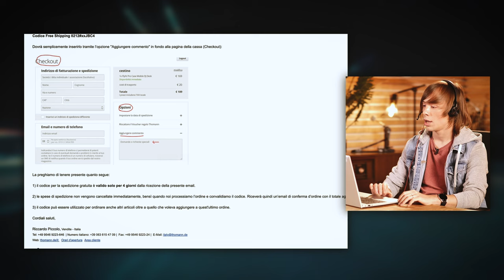Quel prodotto che mi scordo sempre di inserire nell’ordine! - Customer Care Top Stories - Ep.15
Succede a tutti, succede spesso: quel piccolo o grande prodotto di cui si ha bisogno ma che si dimentica sempre di inserire nell'ordine di acquisto...

Spesso e volentieri, ci troviamo ad acquistare online non solo strumenti musicali, ma anche tutta una serie di accessori e tools di vario genere che ci sono utili nella nostra vita da musicisti.

Ma non è affatto raro che dopo aver inviato l’ordine, dal classico “cassettino della memoria” venga fuori quel singolo prodotto che ci dimentichiamo sempre di inserire. Magari è una cosa piccola, come un set di plettri o una chiavetta per le regolazioni, e certo non vogliamo pagare una seconda spedizione solo per un oggetto da pochi euro.

Thomann, come al solito, si prende sempre cura del cliente ed essendo un’azienda piena di musicisti nel proprio organico, conosce bene questo tipo di problemi.
Ecco quindi che, nel video qui sopra, propone al cliente una soluzione a dir poco conveniente!

La forza del megastore tedesco Thomann è sempre stata un’assoluta dedizione e attenzione al cliente, una fidelizzazione che si basa sui fatti e non sulle parole.
L’assistenza non avviene solamente diurante le fasi di acquisto di un prodotto, ma anche pre e post vendita, anche per ottenere consigli utili sull’uso e la manutenzione di uno strumento (o altro oggetto acquistato da Thomann), nonché per capire se ciò che desideriamo è effettivamente adatto alle nostre esigenze.

Non a caso, per noi del Bel Paese, come succede per le altre nazioni, il customer care di Thomann è gestito da madrelingua italiani, ed è soprattutto fatto di persone che si intendono di musica e di strumenti, anche perché sono in maggioranza musicisti a loro volta.